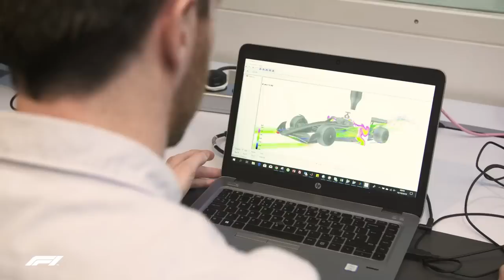NOVOS PNEUS EM SILVERSTONE PODEM MUDAR A ORDEM DE FORÇAS / CARROS DE 2023 / LEWIS NOS EUA / WILLIAMS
Sergio Milani
@scuderiamilani (Twitter)

João 3:16

00:00 - Introdução
00:33 - Carros de 2023 não tem a mesma magia
02:45 - Hamilton não quer correr nos EUA
03:43 - Foco total na F1
04:21 - Albon satisfeito com progresso
05:30 - Novos pneus podem mudar tudo
06:38 - Testes já na Espanha
06:50 - Mudança na ordem de forças